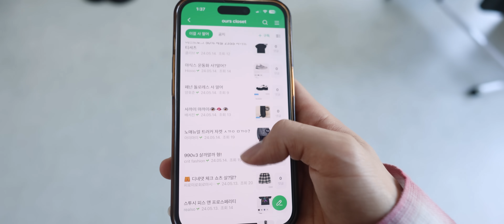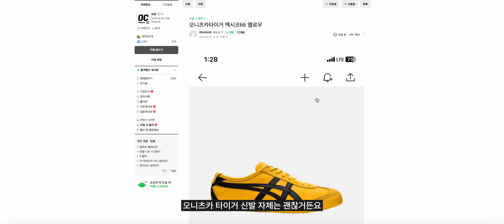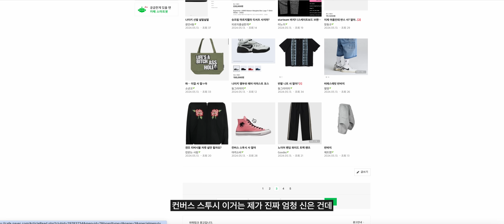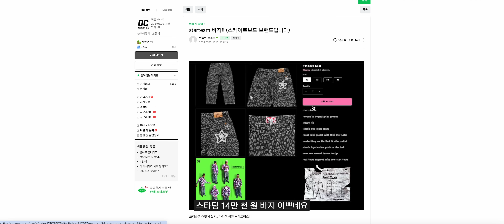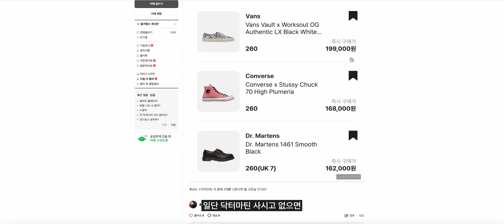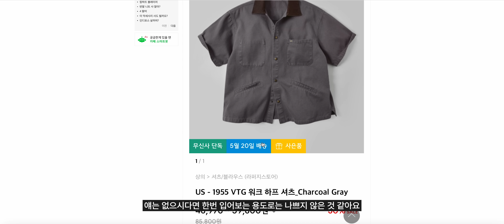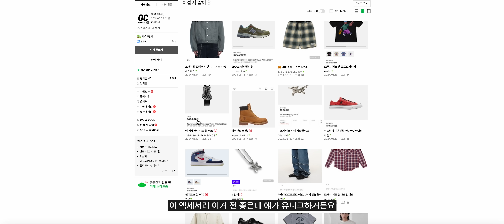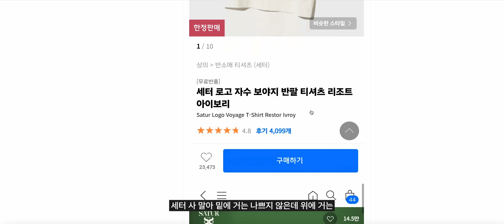지금 이걸 산다고? 옷 살지 말지 딱 정해드림!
반갑습니다! 구독자여러분들!!!
이번 영상은 저번 커뮤니티에 올렸던 살지말지 정해드리는 살껴말껴 콘텐츠입니다!
사실 정해드린다기보단 더 햇갈리게 만들어드리는 콘텐츠이니 참고만하시길!!!